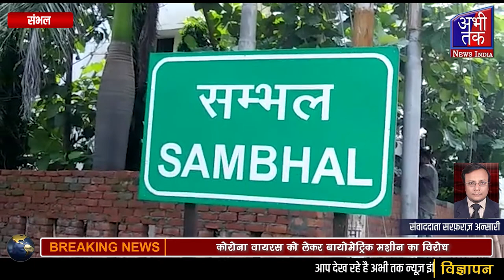कोरोना वायरस को लेकर बायोमेट्रिक मशीन का विरोध | Abhi Tak News